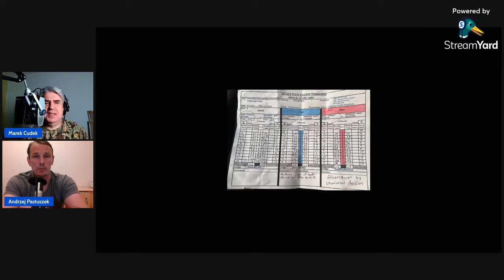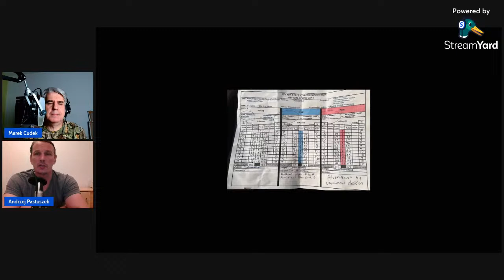PBC Rozmowy o Boksie | Canelo vs. GGG 3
Canelo vs. GGG 3 była walką bez historii, jednak emocji i myśli po trylogii jest mnóstwo. Tysiące fanów z Europy nie przespało nocy, licząc na kolejne epickie starcie. Będziemy o tym mówić, podobnie jak o innych walkach weekendu, w piątek i sobotę bili się przecież Makhmudov z Takamem,
kolejny popis dał Bam Rodriguez, były walki Polaków. Wrócimy też do tematu walk na szczycie w wadze ciężkiej. Za tydzień Joyce vs. Parker, a na horyzoncie zaczynają się rysować arcyciekawe potyczki Fury'ego z Joshuą i Usyka z Wilderem.

00:00:00 Canelo vs. GGG 3, wiara w wygraną GGG - czy to było uzasadnione?
00:30:59 Bam Rodriguez vs. Israel Gonzalez to faktyczna walka tygodnia! Pozostałe starcia z karty głównej (Akhmedov - Rosado, Williams - Conway)
00:38:18 Makmudov vs. Takam, potencjalne walki Fury vs. Joshua, Usyk vs. Wilder, Joyce vs. Parker
00:54:12 Soczyński pokonuje w dobrym stylu Valentina, Parzęczewski rozbija Gromadzkiego